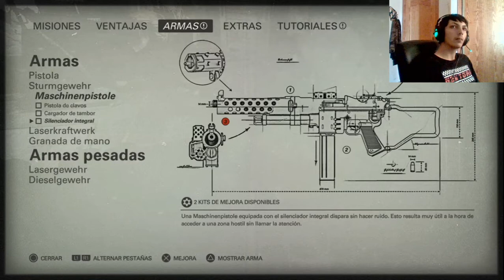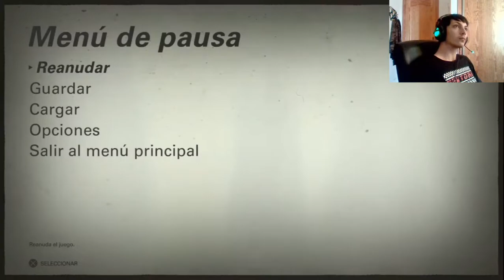Wolfenstein II The New Colossus | En Español | Cap 5